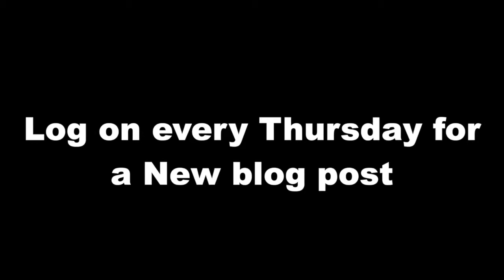My Level is Next: Blog 173 - Thankful - DJ Ajonra - LevelNextMusic.com